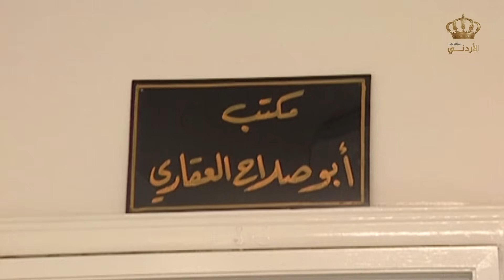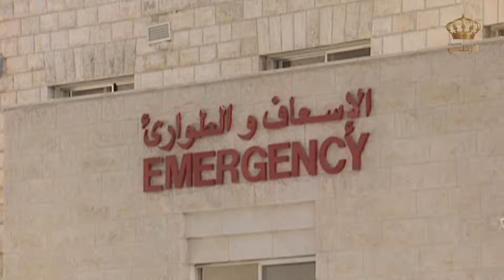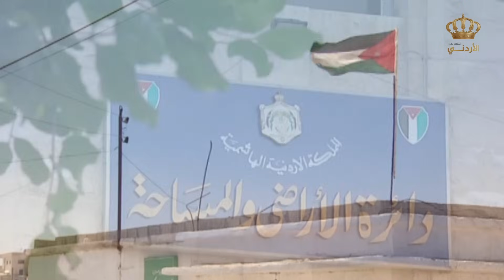مسلسل أم الكروم الحلقة 4 الرابعة كاملة HD | بطولة: محمد العبادي - شايش النعيمي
ــــــــــــــــــــــــــــــــــــــــــــــــــــــــــــــــــــــــــــــــــــــــــــــــــــــــــــــــــــــــــــــ
مسلسل من إنتاج التلفزيون الأردني عام 1999، تدور أحداثه حول حياة القرى الأردنية في بداية السبعينيات والثمانينيات،وتطوّر الحياة ومحاولة الناس مجاراة التطوّر بالتمدّن بدءاً من التخلي عن الزراعة وبيع الأراضي وعدم القدرة على التصرف بالمال بسبب الجهل.

بطولة:  محمد العبادي - ابراهيم ابو الخير - هشام حمادة - خليل مصطفى - نادرة عمران - شايش النعيمي - حابس حسين
ﺗﺄﻟﻴﻒ: مخلد الزيودي (سيناريو وحوار)
ﺇﺧﺮاﺝ: سعود فياض (مخرج)

ــــــــــــــــــــــــــــــــــــــــــــــــــــــــــــــــــــــــــــــــــــــــــــــــــــــــــــــــــــــــــــ

ــــــــــــــــــــــــــــــــــــــــــــــــــــــــــــــــــــــــــــــــــــــــــــــــــــــــــــــــــــــــــــ